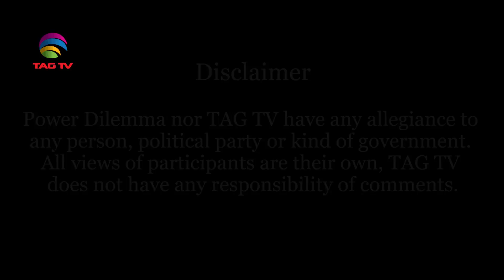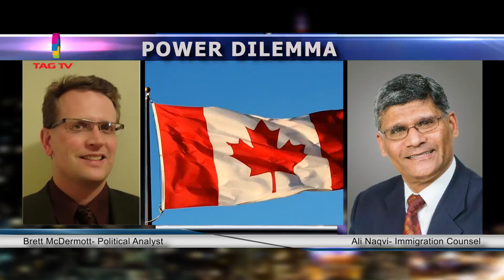The Question of Integration, Assimilation and Multiculturalism in Canada @ Power Dilemma on TAG TV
The Question of Integration, Assimilation and Multiculturalism in Canada  @ Power Dilemma with Sarah Bokhari - TAGTV